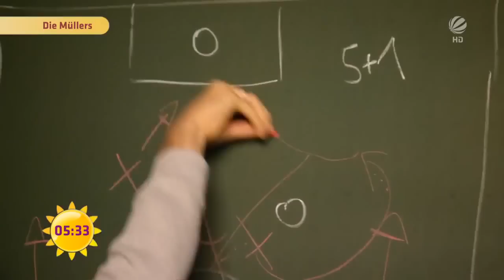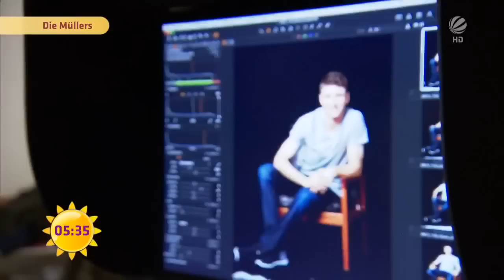Thomas Müller privat | SAT.1 Frühstücksfernsehen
Am Sonntag spielt Deutschland bei der Europameisterschaft im ersten Gruppenspiel gegen die Ukraine. Thomas Müller wird auch in dieser Partie wieder im Mittelpunkt stehen. Auf dem Platz ein Schlitzohr und Erfolgsgarant, aber auch in der Schule schaffte er die Qualifikation für die Champions League?